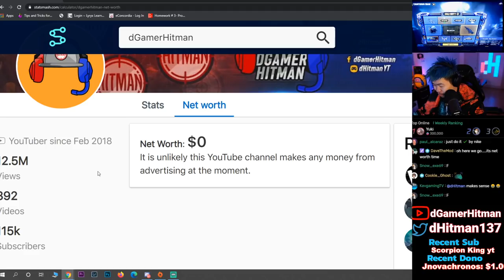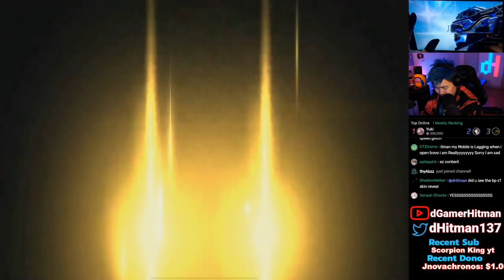Using The NEW Legendary Skin to UNLOCK The DIAMOND BK57 Camo (COD Mobile Road to Diamond Ep.43)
Today on Call of Duty Mobile, We Bought the Brand New Luckydraw and we used it to unlocked the new attachment and diamond camo for the BK57. EX #1 Potato on Youtube

Or @dHitman137

Thanks

Hitman Out!